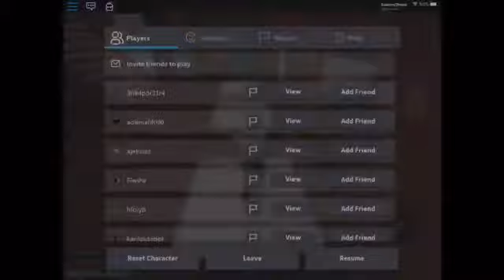21 subscribers special